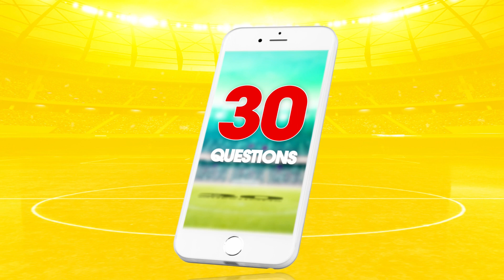𝐉𝐄𝐔 « 𝐅𝐚𝐧 𝐅𝐨𝐨𝐭 » 𝐝𝐞 𝐓𝐨𝐠𝐨𝐜𝐨𝐦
𝐉𝐮𝐬𝐪𝐮'𝐚𝐮 𝟑𝟎 𝐚𝐯𝐫𝐢𝐥 𝟐𝟎𝟐𝟒, 𝐚𝐯𝐞𝐜 « 𝐅𝐚𝐧 𝐅𝐨𝐨𝐭 » 𝐝𝐞 𝐓𝐨𝐠𝐨𝐜𝐨𝐦 ! ⚽😉

Inscris-toi gratuitement en 𝐞𝐧𝐯𝐨𝐲𝐚𝐧𝐭 𝐩𝐚𝐫 𝐒𝐌𝐒 𝐉𝐄𝐔 𝐚𝐮 𝟗𝟎𝟗 et ensuite, c'est à toi de mener le jeu ! 😉

Profite de 2 jours gratuits et Sois décisif dès le 3ᵉ jour en répondant à 30 questions quotidiennes pour 150F seulement !

Plein de lots à gagner : Smartphones Yéyé tchoin avec des forfaits internet de 6Go, et la superbe voiture SUV BAIC X35. 🤩
Cumule le maximum de points pour tenter de gagner ton nouveau smartphone avec 6Go ! Et ta SUV BAIC X35

Alors, Tchalé, c’est toi le super meneur de jeu ! 𝐞𝐧𝐯𝐨𝐢𝐞 𝐉𝐄𝐔 𝐚𝐮 𝟗𝟎𝟗 𝐩𝐚𝐫 𝐒𝐌𝐒 , Joue et gagne avec Togocom

𝐶𝑢𝑚𝑢𝑙𝑒𝑟 𝑎𝑢 𝑚𝑜𝑖𝑛𝑠 1000 𝑝𝑜𝑖𝑛𝑡𝑠 𝑝𝑜𝑢𝑟 𝑒̂𝑡𝑟𝑒 𝑒́𝑙𝑖𝑔𝑖𝑏𝑙𝑒 𝑎𝑢𝑥 𝑡𝑖𝑟𝑎𝑔𝑒𝑠 𝑎𝑢 𝑠𝑜𝑟𝑡 𝑞𝑢𝑜𝑡𝑖𝑑𝑖𝑒𝑛𝑠 𝑒𝑡 𝑎𝑢 𝑚𝑜𝑖𝑛𝑠 10 000 𝑝𝑜𝑖𝑛𝑡𝑠 𝑝𝑜𝑢𝑟 𝑙𝑎 𝑠𝑢𝑝𝑒𝑟𝑏𝑒 𝑣𝑜𝑖𝑡𝑢𝑟𝑒 𝑆𝑈𝑉 !

Seul le 888 t’annoncera ton gain ! 😊